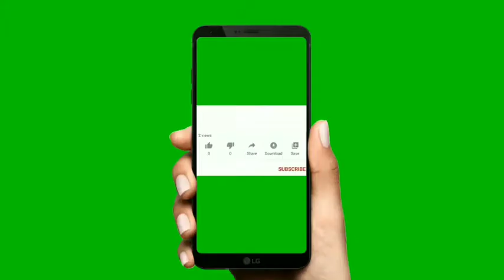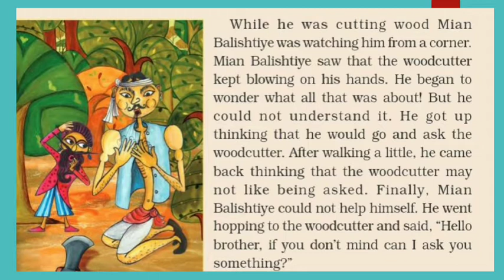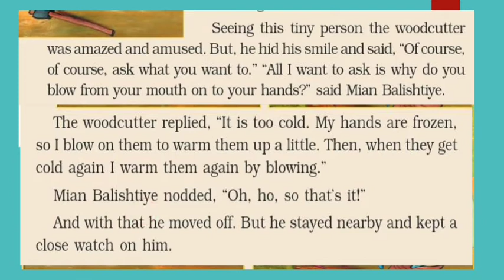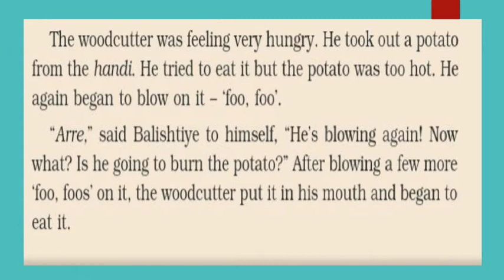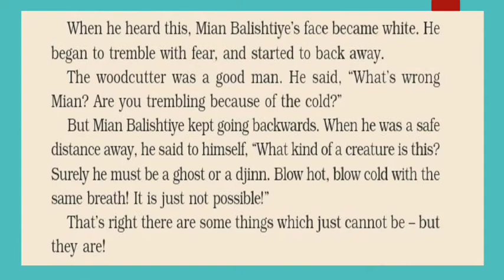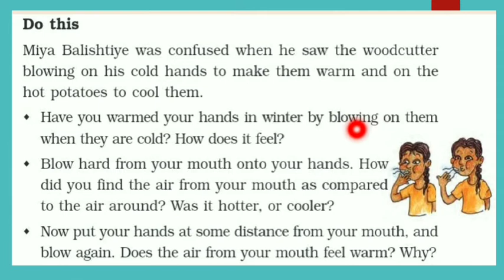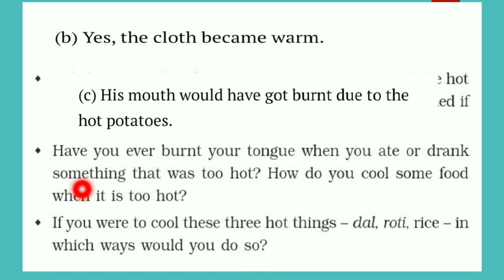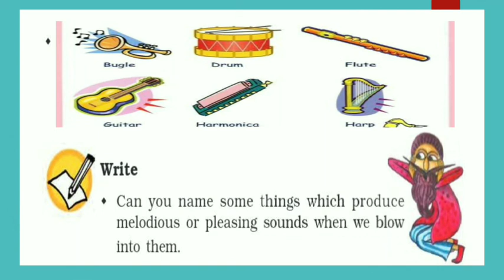Blow Hot,Blow Cold (Part-l) हिंदी explanation | NCERT Class 5 EVS Chapter 15 | CBSE Class 5